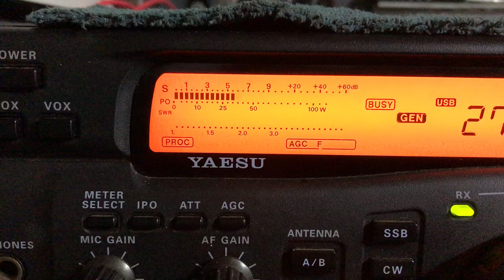YAESU FT 920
TEST improviser du yaesu  ft 920 avec joe